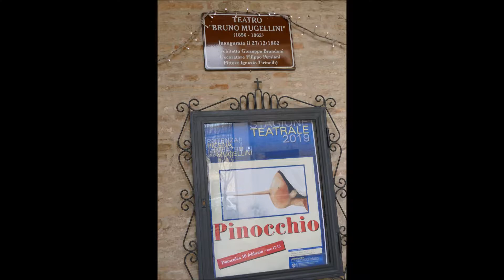Potenza Picena, Teatro "Bruno Mugellini" (manortiz)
THE MUGELLINI THEATER IN POTENZA PICENA IS A SMALL THEATER NESTLED IN THE TOWN HALL
Theatre Mugellini in Potenza Picena is a tiny theatre (barely 99 seats), small and cozy, built at the end of ‘800. Designed by Giuseppe Brandoni, architect from Recanati, the theatre has a classic horseshoe plant and 3 orders of dais, each differently decorated.
You can anything but notice the colourful ceiling with a central rose window, surrounded by an ornamental band with mythological picture on it. Example of greek style, alln around it elegant vaults are painted with flora, fauna and allegorical figures.
This little theatre is situated on the inner space of the town hall of Potenza Picena, dedicated to the pianist Bruno Mugellini, born in Potenza Picena and author of many compositions for piano.